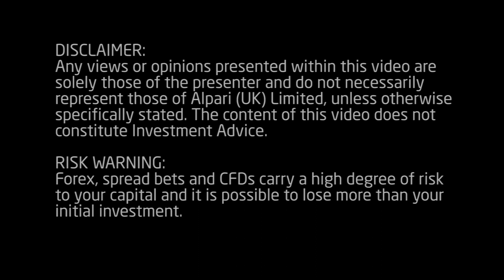Daily Market Update - 25 February 2014 - Alpari UK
Markets pull back from multi year highs - 00:09
EU economic forecasts key to Draghi decision-making - 00:43
US Consumer confidence expected to pull back - 02:43

Research analyst Joshua Mahony discusses the pullback in indices following multi-year highs being reached yesterday. He also discusses why the EU economic forecasts will be key to determining Mario Draghi's next steps, along with Friday's CPI release. Finally Joshua mentions the importance of the consumer confidence figure due out later today.